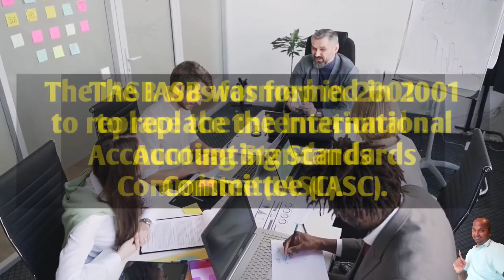what is IASB | full form of IASB | IASB kya hai | IASB full name | IASB stands for | fulltell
Namaskaar Dosto, fulltell ka iss video Mein IASB ka full form ko dikhaya hinu aur IASB ka upar sankshipt Roop se baat ki hai. Mujhe umeed hai ki aapko fulltell ka yeh video pasand aayega.

 IASB ka full form Ka Ye Video Dekhne Keliye Aapko Bahut Bahut Dhanyavad.

        THANKS  FOR YOUR  LOVE AND SUPPORT